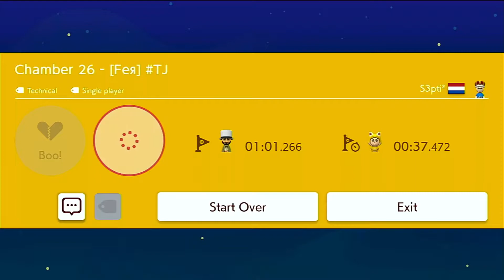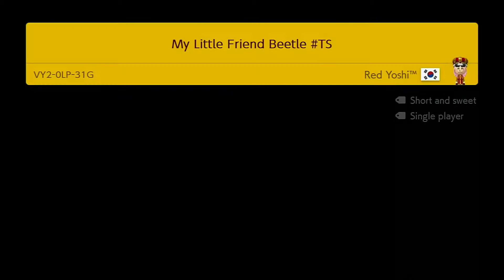I'm extremely sick this week! Weekly Top 5 Super Expert #36 [SUPER MARIO MAKER 2]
Welcome back to another Weekly Top 5 Super Expert video in Super Mario Maker 2.  This week is going to be a bit different because I fell very ill over the weekend and can barely talk.  The best I could do is record the level clears, I'm still dedicated to keeping this series going every week, but I barely even had enough energy to make this video.  I'll be back to making videos regularly once I recover from COVID.

Chamber 26 - [FeR] TJ by S3pti
3S7-KTG-1JF

Galoomba Grove by Tuta29
0N6-1V0-YWF

Jamper-Johnson Series No. 7 TJ by Geralt177
BRY-YJL-3RG

My Little Friend Beetle TS by Red Yoshi
VY2-0LP-31G

Chamber 21 - Skunkpunx TJ by S3pti
F1T-17J-SWF